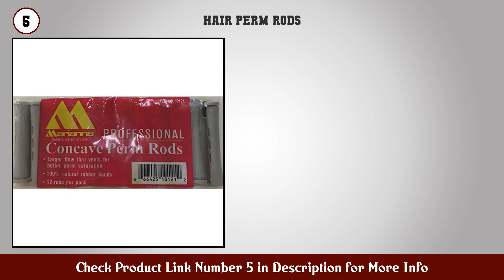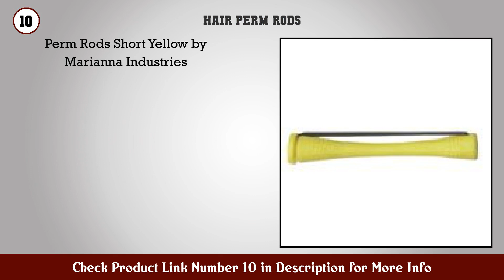Top 10 Hair Perm Rods to buy in USA 2021 | Price & Review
Best Hair Perm Rods to buy in U.S.A

Find the links below to buy these products:

1. One n Only Exothermic Perm with Argan Oil for Firm...

2. ISO OPTION Perm Damage Free Waving (with Sleek Tin...

3. 48 pc of COTU (R) Hair Perm Rods Gray Color

4. Perm Rods Lot of 10 Assorted Size Packs Short

5. Perm Rods Short Grey 12pk

6. 36 pc of COTU (R) Hair Perm Rods Gray Color

7. 24 pc of COTU (R) Hair Perm Rods Long Size Gray Co...

8. Perm Rods Short Gray Lot of 1 Dozen

9. Hair Perm Paper Ultra thin Mesh Breathable Extract...

10. Perm Rods Short Yellow by Marianna Industries

11. Salon Care White Long Curved Perm Rods White

12. Salon Care Orchid Large Curved Perm Rods Orchid

13. ULTRALUXE SKIN CARE Anti Aging Rejuvenating Active...

14. Marianna 3 16 Long Concave Perm Rods 12 Pcs

15. Salon Care Blue Long Curved Perm Rods Blue

Content of this Video:
10 best products to buy Hair Perm Rods U.S.A

Top rated Hair Perm Rods in U.S.A